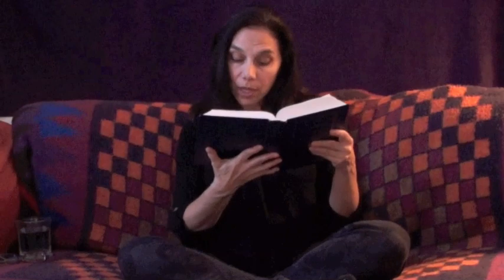Workbook Lesson 42 from A Course in Miracles with Amy Torres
Lesson 42:  God is my strength.  Vision is His gift.